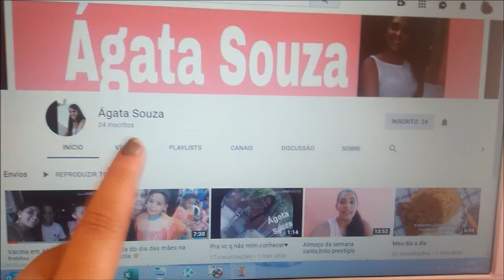ARRUME-SE COMIGO PARA CHURRASCO + PINTEI MEU CABELO